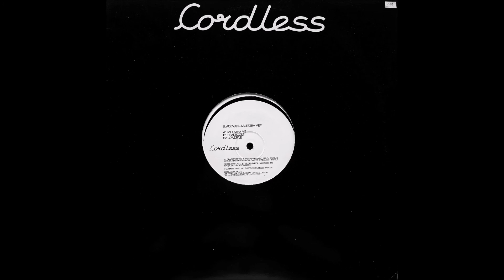Blackman - Muestra Me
Label:Cordless ‎– CORD001
Format:Vinyl, 12"
Country:UK
Released:26 Jul 2001
Genre:Electronic